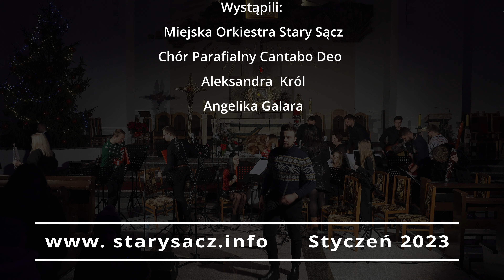KONCERT KOLĘDNICZO-PASTORAŁKOWY - Kościół Miłosierdzia Bożego w Starym Sączu 09.01.2023